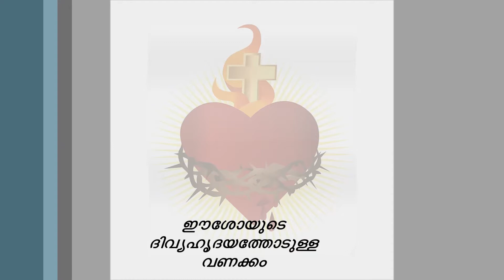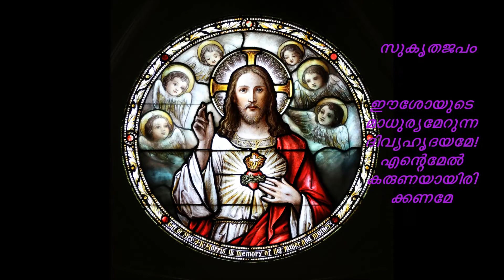തിരുഹൃദയ വണകമാസം തിയതി 22